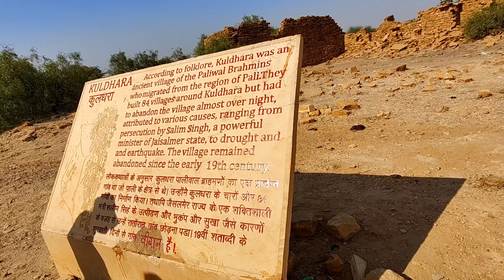Jaisalmer travel guide | Thar desert | Sam sand dunes | kuldhara | desert safari | desert camp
Things to do in Jaisalmer :
 explore the hanumn  chowki streets in the evning
gadisar lake
Heritage walk
patwon ki haveli
Salim Singh haveli
Heritage museum
bada bhag
sonar kila (fort)
amar sagar lake
kuldhara

camping in desert
sam sand dunes(thar desert)
camel safari
jeep safari